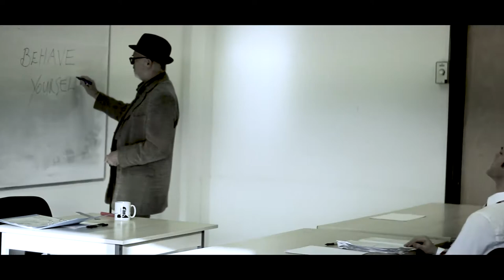Rag And Bone By Chalk Drawings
An original song by Leamington Indie Rock Trio Chalk Drawings.
Filmed by Matt and Travis Waddell at 14 Records Leamington Spa